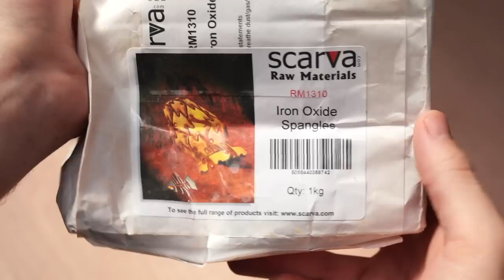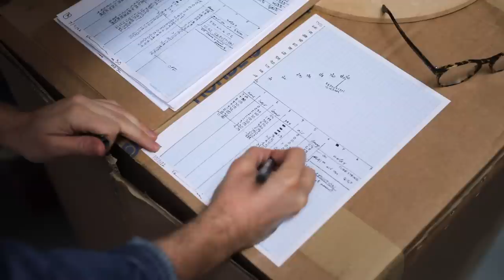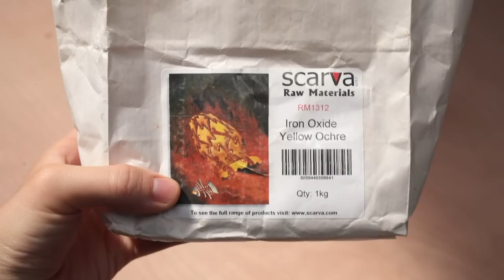Making an Ironclad Vase — From Start to Finish — ASMR Edition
Here's this week's ASMR version of my latest video, which has been a long time in the making... You may remember this vase being thrown and trimmed with clay wedged full of iron spangles. Well, this is the conclusion, finally, more than a year later, as this wheel thrown stoneware vase has now been reduction fired THREE times with two additional coats of yellow iron ochre.

If you'd prefer to watch the fully narrated edition, that explains each step, both practically, and what my thoughts were, then you can watch that

🏺 • If you want to learn how to throw a pot, you might like my 'A Beginner's Guide' series

📏 • Here's a link to my friends throwing gauges (Darren makes wonderful pots and tools and in no way is this link sponsored).

⏱ • Timecodes:
0:00 - Introduction
0:16 - Mixing Iron Oxide Spangles into stoneware
2:48 - Throwing the vase
8:23 - Trimming the vase
13:40 - Packing the electric kiln for a bisque firing to 1000ºC
14:54 - Waxing the vase
16:05 - Glazing the vase
21:06 - Packing and reduction firing my Rohde gas kiln to 1290ºC
23:57 - The (finished) vase
24:20 - Coating the vase in Iron Oxide Yellow Ochre
26:48 - Firing the vase a second time
27:25 - Coating the vase in Iron Oxide Yellow Ochre AGAIN
28:22 - Packing and firing the gas kiln AGAIN
29:15 - THE ACTUAL FINISHED VASE

*It's worth noting! That you won't get the same results as I do if you're firing in oxidation. The reduction firing really helps with this process.

*I throw using both a Rohde HMT 500 & 600 potter's wheel and fire using Rohde kilns too, the electric is a TE-200 and the gas kiln is a KG-340.